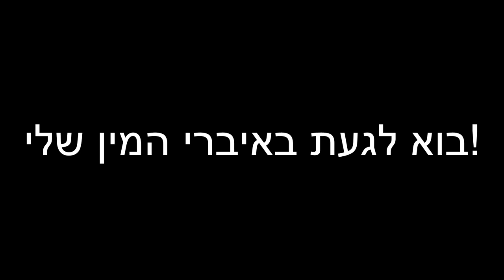Aох ofwаr - ф∞н (VISUAL)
fun is infinite.